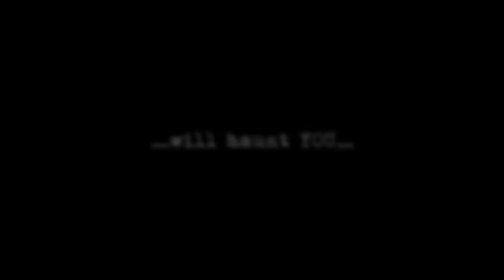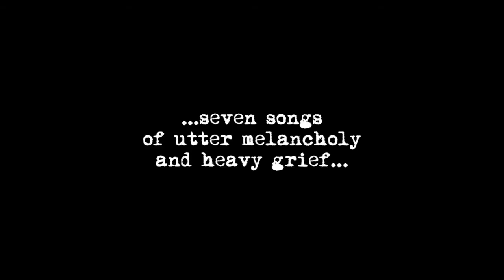DE ARMA "Lost, Alien & Forlorn" Trailer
Trailer for the album to be released February 22nd 2013 on Trollmusic.